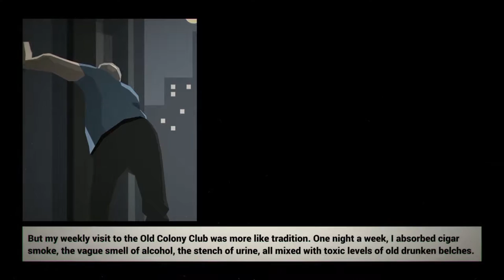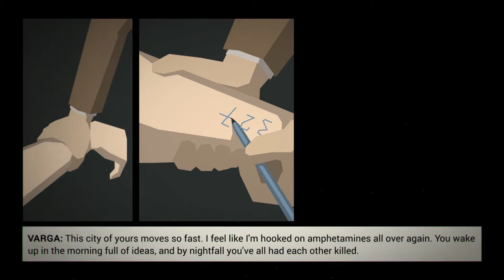This is the Police | #08 Varga [ Weappy Studio , PC , 2016 ]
Name: This is the Police
System: PC
Entwickler: Weappy Studio
Erscheinungsjahr: 2016
Genre: Adventure / Strategie